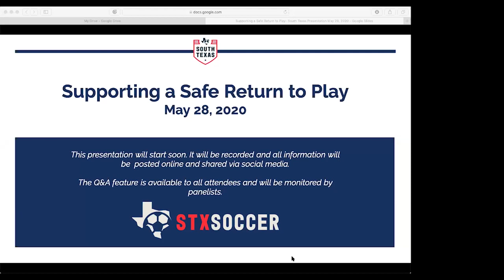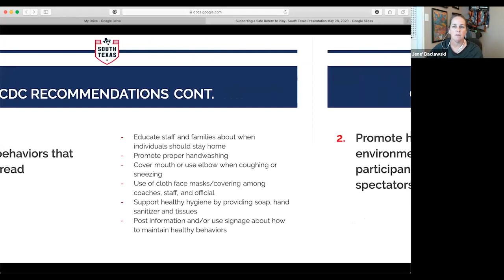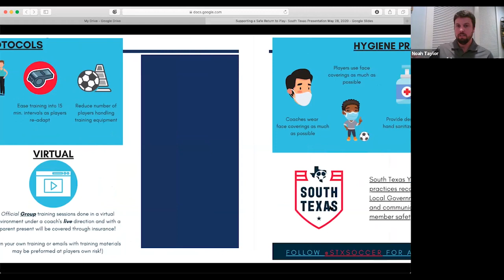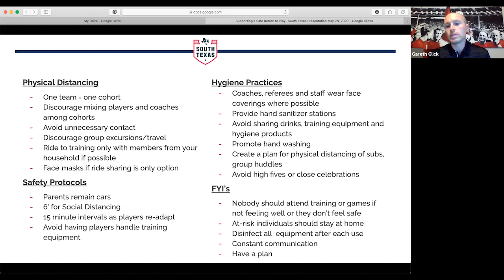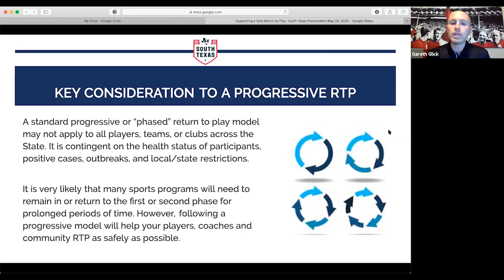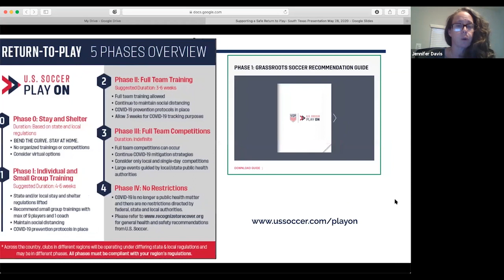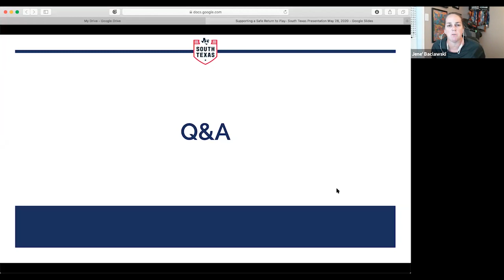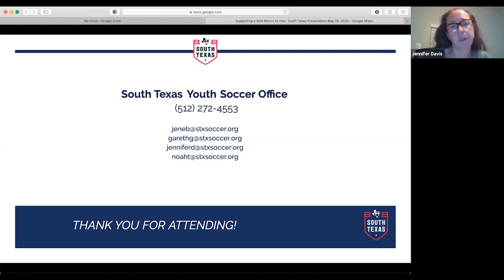STX Soccer Webinar Supporting a Safe Return to Play 5/28/20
Join members from the STX Soccer Staff in discussing considerations for a safe return to play!